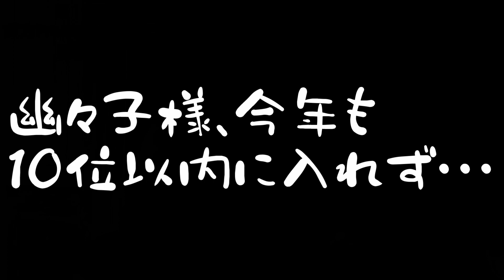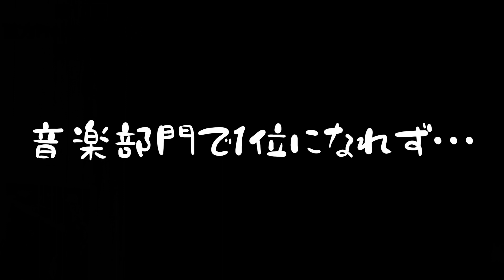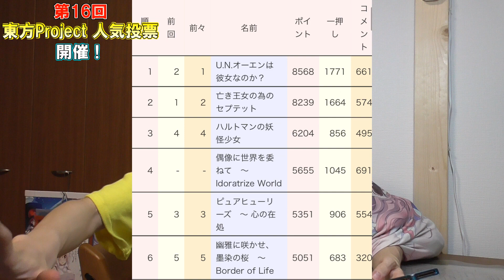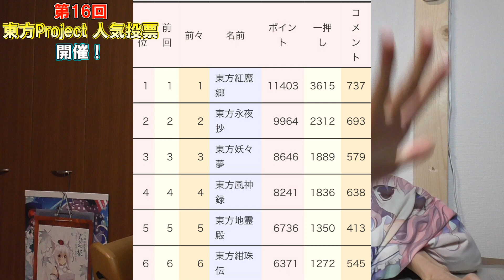【速報】1位はまさかの○○！？大波乱の展開！！第16回東方Project人気投票結果発表！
第16回東方Project人気投票結果発表！！！！！遂にこの時が来た！！！！！西行寺幽々子様！！！！！今年こそTOP10入りするぞおおおおおおおおおお！！！！！そして今年の1位はまさかの○○！？博麗霊夢、1位から陥落！？大波乱の展開！！

★最新の動画一覧
幻想郷の命運を懸けた最終決戦！！アリス・マーガトロイドVS八雲紫様！！【アリスの不思議のダンジョン】実況プレイ #14

轟滅ボスラッシュ！立ちはだかる強敵を倒せ！！【アリスの不思議のダンジョン】実況プレイ #13

最狂難易度『轟滅級』！！！「八雲紫の最終問題・エキスパートモード」に挑戦！！！【アリスの不思議のダンジョン】実況プレイ #12

【東方ロストワード】ガチャで欲しいキャラを引く方法を紹介します！【東方LostWord】実況プレイ

紫苑が覚醒！？依神姉妹と最終決戦！【東方憑依華】を実況プレイ 八雲紫＆博麗霊夢編

こいしにぼっち呼ばわりされる紫様【東方憑依華】を実況プレイ 霧雨魔理沙＆古明地こいし編

幻想郷最強クラスの妹紅なら依神姉妹に勝てるんじゃね！？【東方憑依華】を実況プレイ 二ッ岩マミゾウ＆藤原妹紅編

完全憑依異変終結！感動の最終回！【東方憑依華】を実況プレイ 依神女苑＆依神紫苑編

今回の異変はひと味違う！？完全憑依異変！！！【東方憑依華】を実況プレイ 博麗霊夢 & 茨木華扇編

録画ソフト：Bandicam

【関連動画】